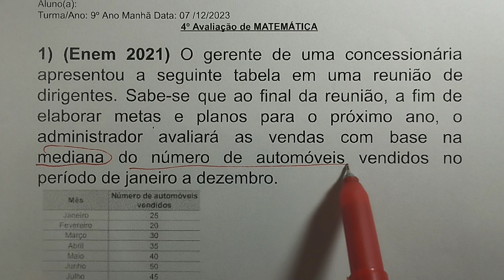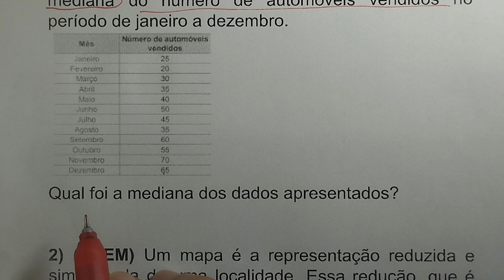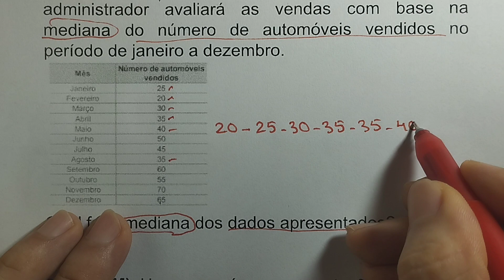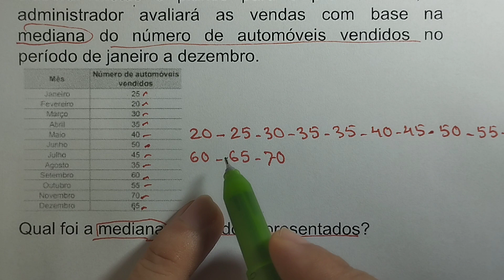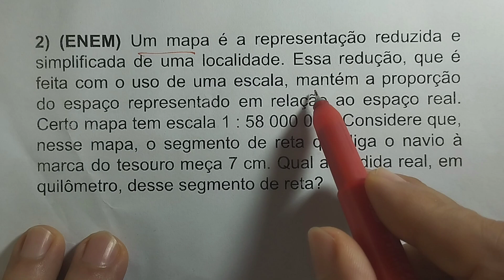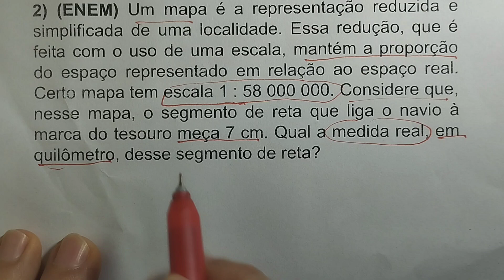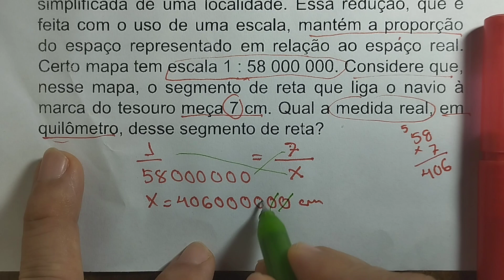Mediana e Escalas no ENEM